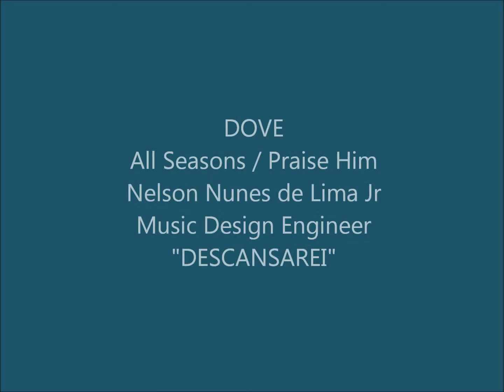DESCANSAREI by Nelson Nunes de Lima Jr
DOVE / Nelson de Lima Jr / Music Design Engineer